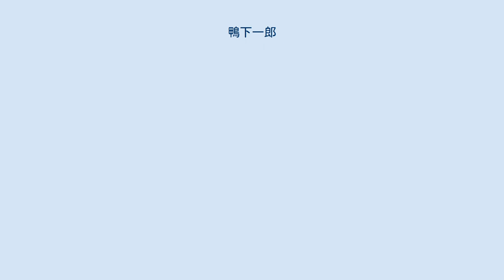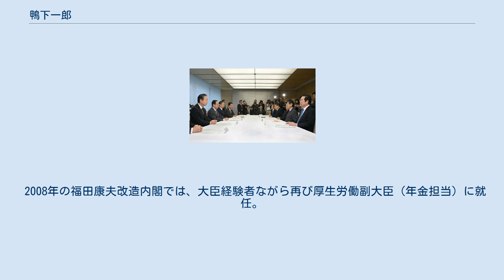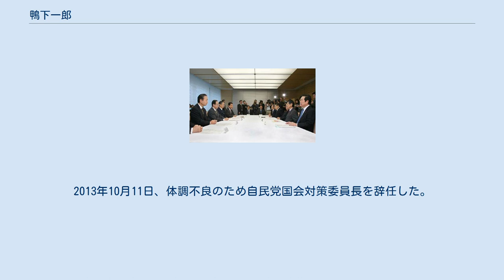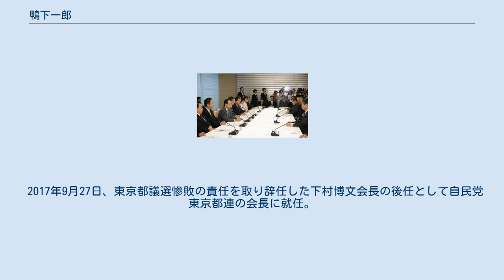鴨下一郎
鴨下 一郎（かもした いちろう、1949年1月16日 - ）は、日本の政治家、医師、医学博士。
自由民主党所属の衆議院議員（9期）、自民党東京都連会長。
東京都足立区生まれ。
 環境大臣（第9・10代）、厚生労働副大臣（第1次小泉第1次改造内閣・福田康夫改造内閣）、衆議院厚生労働委員長、自民党国会対策委員長（第54代）、自民党幹事長特別補佐などを歴任。
 東京都足立区青井生まれ。
足立区立第四中学校、東京都立足立高等学校卒業。
中学・高校の2年先輩にビートたけしがいる。
都立足立高校卒業後、日本大学医学部医学科へ進学。
日本大学大学院医学研究科博士課程を修了し、医学博士の学位を取得。
 1993年、第40回衆議院議員総選挙に日本新党公認で旧東京10区（定数5）から出馬し、公明党の山口那津男に次ぐ2位で初当選。
1994年、羽田内閣で環境政務次官に就任するも、羽田内閣は64日で退陣に追い込まれた。
同年末、日本新党が解党し、新進党結党に参加。
小選挙区比例代表並立制導入後初めて実施された1996年の第41回衆議院議員総選挙では東京13区から新進党公認で出馬し、再選。
 2007年9月26日、総理大臣官邸にて福田内閣の閣僚らと 2007年10月18日、地球温暖化国内対策に関する七大臣会合にて内閣総理大臣福田康夫（左から2人目）らと 1997年7月、新進党を離党し、同年12月に自由民主党に入党。
2000年の第42回衆議院議員総選挙では自民党公認で東京13区から出馬し、民主党の城島光力らを破り3選（城島も比例復活）。
2002年、厚生労働副大臣に就任。
2003年の第43回衆議院議員総選挙では前回下した城島に敗れるも、重複立候補していた比例東京ブロックで復活し、4選。
 2005年の第44回衆議院議員総選挙では、前回敗れた城島に比例復活を許さず、東京13区で5選。
2007年8月、安倍改造内閣で環境大臣に就任し、初入閣。
入閣後間もなく資産等報告書の記載の不備が発覚した。
安倍晋三首相が内閣改造からわずか1ヶ月余で辞意を表明した。
当時は事務所費架空計上問題が騒がれ、安倍内閣の農林水産大臣だった松岡利勝が自殺する事態にまで発展しており、新内閣で鴨下が再任されるかが一部で注目されたが、福田康夫内閣で環境大臣に再任された。
 2008年の福田康夫改造内閣では、大臣経験者ながら再び厚生労働副大臣（年金担当）に就任。
しかし福田康夫首相も内閣改造から1ヶ月余で辞任し、福田の辞任を受けて行われた2008年自由民主党総裁選挙では、石破茂の推薦人代表を務めた。
 2009年の第45回衆議院議員総選挙では民主党新人の平山泰朗に東京13区で敗れたが、比例東京ブロックで復活し、6選。
翌2010年、山本有二が立ち上げた政策グループのぞみに参加。
2011年、「日本の復興と再生を実現する議員連盟」の設立を呼びかけ、同議連の世話人に就任。
同議連には民主、自民、公明の各党から計162名の国会議員が参加した。
 2012年自由民主党総裁選挙では、石破茂の推薦人代表を務める。
2012年9月、安倍晋三執行部において幹事長代理に就任。
同年12月、自民党国会対策委員長に就任。
2013年10月11日、体調不良のため自民党国会対策委員長を辞任した。
2014年2月17日、新設された幹事長特別補佐に就任。
 2017年9月27日、東京都議選惨敗の責任を取り辞任した下村博文会長の後任として自民党東京都連の会長に就任。
 現在、衆院選では3期連続での小選挙区当選を含めて9選まで連続当選を続けている。
 2007年10月2日、地球温暖化対策推進本部の会合にて内閣総理大臣福田康夫（左から3人目）らと